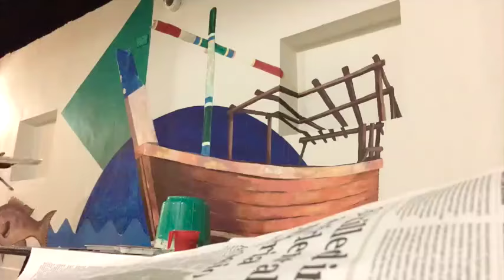Mural at Barahat Al Wakra 05 07 2015